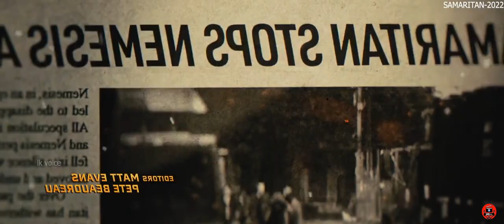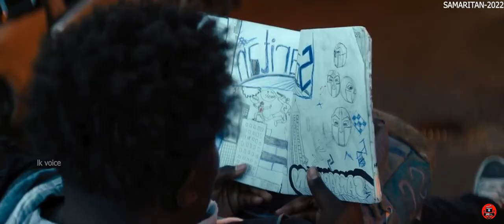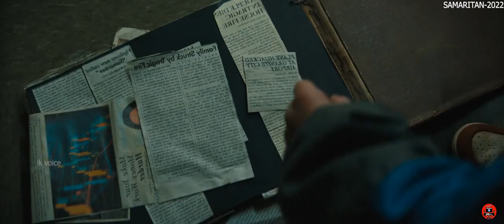කාටත් හොරා හැංගිලා ඉන්න වයසක super hero "SAMARITAN -2022" sinhala dubbed story review lk voice